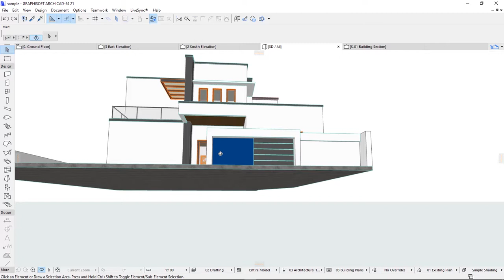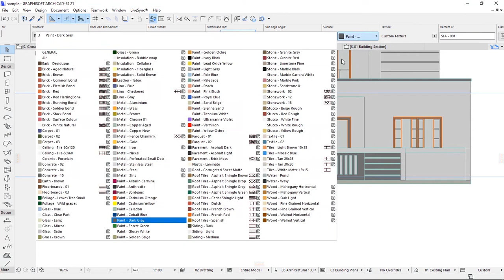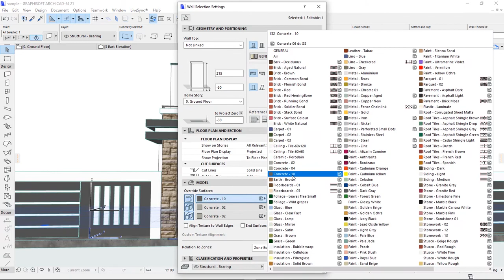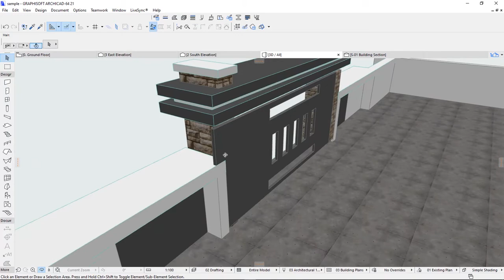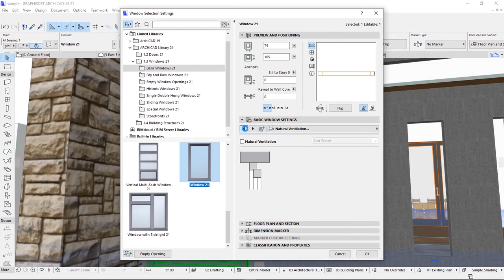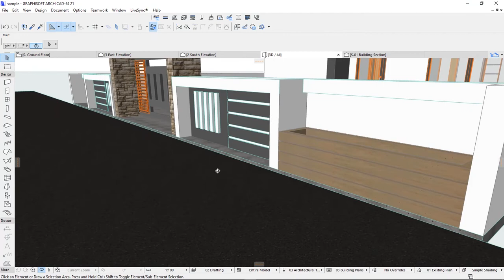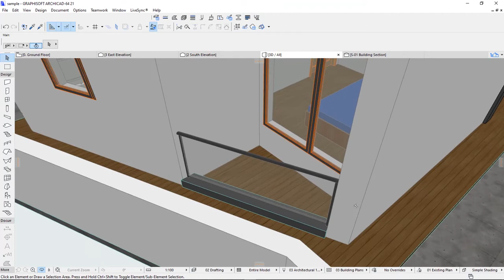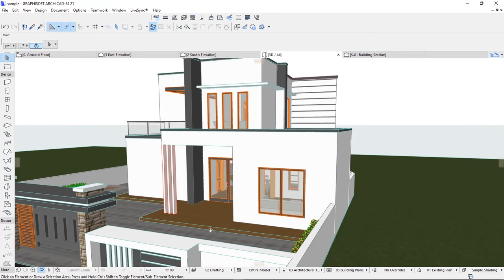From scratch up to final step/ ArchiCAD 21 house modeling ''FINAL Part''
This video is about showing how can you create an impressive and attractive design by ArchiCAD-21.